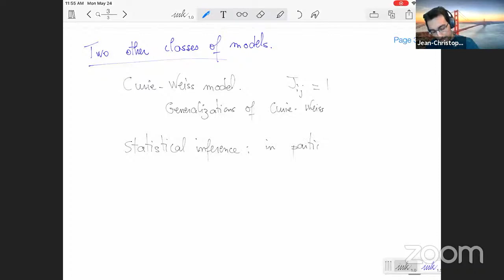CRM-PIMS Summer School: Jean-Christophe Mourrat 1